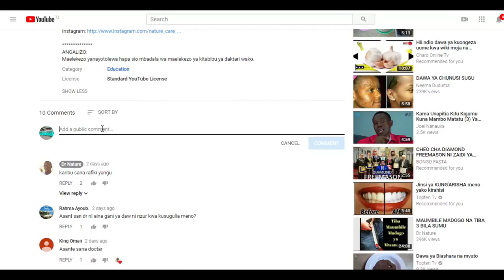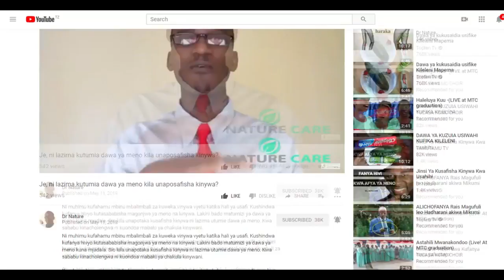Jinsi ya Kutengeneza Cream ya Kuondoa vipele na Miswasho ya Kaswende- Kaswende #4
Kaswende ni ugonjwa wa zinaa unaotibika. Husabishwa na bakteria wanaoitwa Treponema pallidum Kama usipotibiwa, unaweza kusababisha athari kubwa kiafya na hata kifo. Kulingana na Shirika la Afya Duniani (WHO), kila mwaka makadirio ya watu milioni 357 wana magonjwa ya zinaa yatokanayo na kisonono, klamidia na trichimoniasisi duniani. Katika idadi hii kubwa karibia milioni 1 ni wajawazito wenye kaswende. Kaswende inaweza kurithishwa kwa mtoto aliyeko tumboni. Katika mwaka 2012, kaswende ilisababisha matatizo ya uzazi 350,0000 na kuzaa mtoto aliyekufa.

Kwa uthibitisho kuhusu tafiti zilizotumika kuandaa video  hii